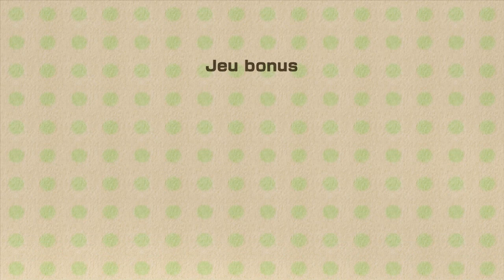Blondie ft Siphano | Yoshi's Woolly World - Episode 20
Dans ce nouvel épisode, on termine le monde 5 et on découvre ENFIN le monde 6 ! Que va-t-il être ? Où est-il ? Sur quel thème ? Vous allez voir tout ça haha ! (Laissez vos pronostics avant le visionnage :p )

Merci pour vos conseils/astuces :D

Bon visionnage ! Des bisous ♥

Musique intro : Zedd - I Want You To Know ft. Selena Gomez

Musique outro : OMI - Cheerleader